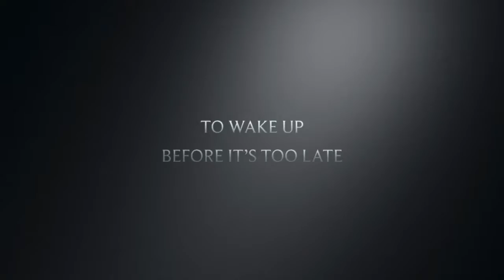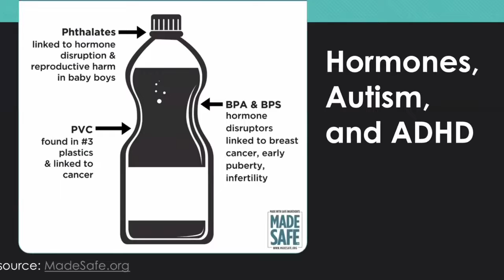MOTHER EARTH FRAGILE PLANET at Fallbrook Library for Earth Day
This Project/Exhibition with performance and installations can change with each community or site that hosts.  The purpose is to bring people together to discuss local issues regarding climate and other environmental impacts.